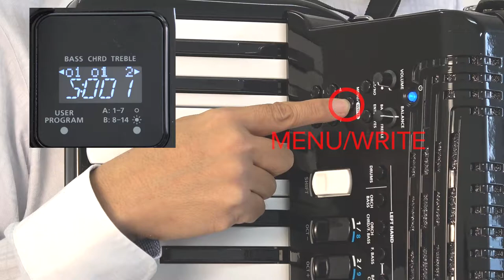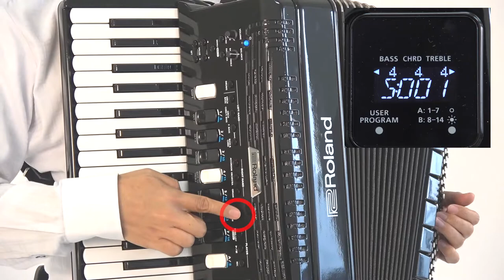Roland FR-4x/FR-4xb V-Accordion“ Saving and Recalling Favorite Sounds and Settings (User Programs)”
There’s plenty to love about the traditional accordion, from its expression to its portability. But if you’ve ever wondered where Roland’s acclaimed range of digital V-Accordions could take your performances, the new Roland FR-4x is your chance to find out.